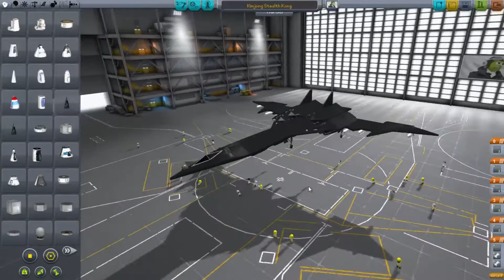North Korea Simulator 2014 // Ttlpwnage HD Gaming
Showcasing the amazing technology of advanced North Korean simulators.